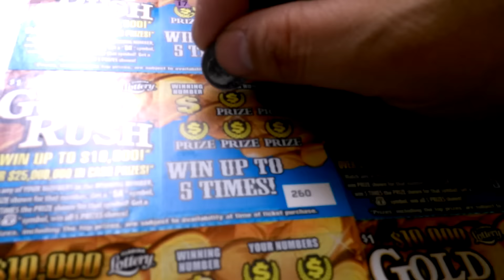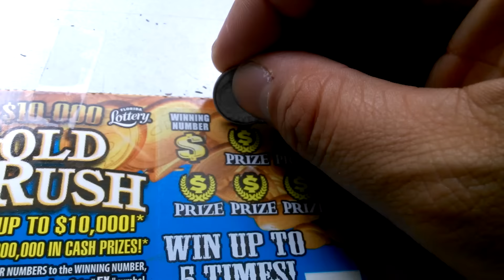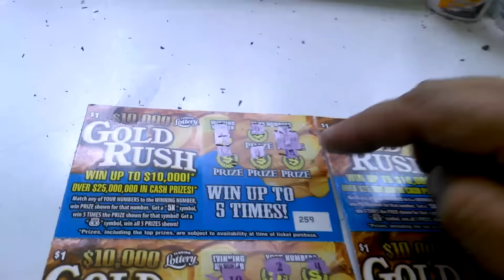10 for 10 #4638